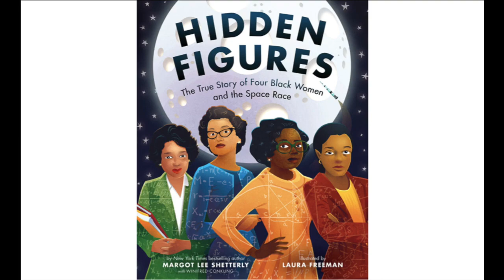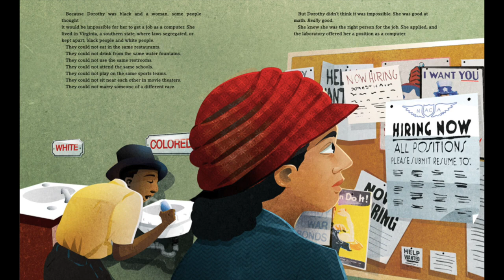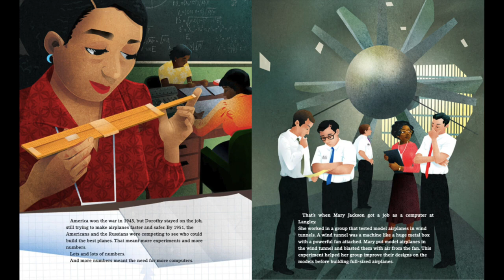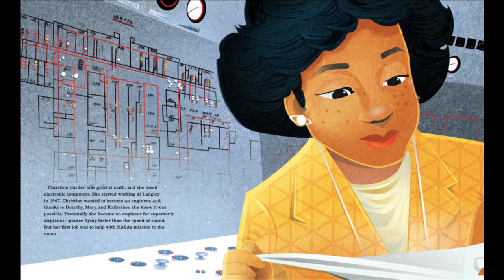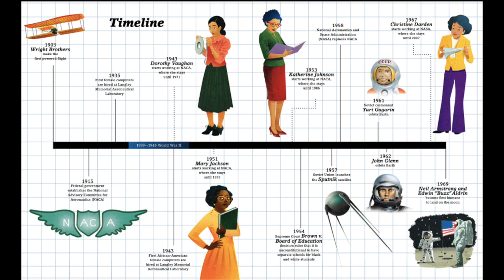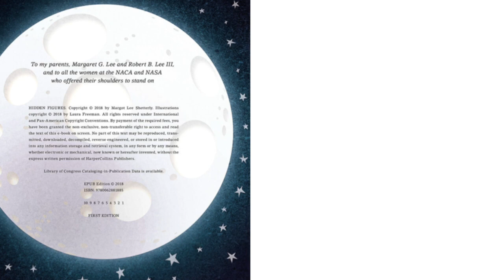Hidden Figures by Margot Lee Shetterly and Laura Freeman Story Time Read Aloud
This is the story of four black women who worked through segregation to put humans into space. They were discriminated against, they were determined, and they were really good at math!